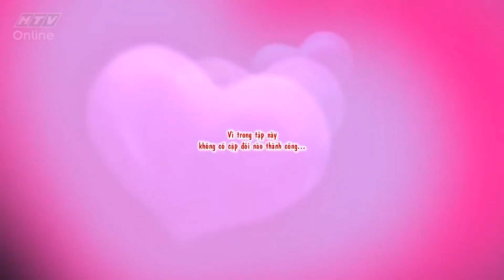Chàng Trai Không Có ẤN TƯỢNG ĐẦU TIÊN Khiến Cô Gái Đau Lòng Chúc Người Tìm Được Nửa Kia Của Mình 😓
Cú pháp tìm nhanh: Tần số cảm xúc, chàng trai không có ấn tượng đầu tiên, cô gái đau lòng chúc người tìm được nửa kia của mình, bạn muốn hẹn hò 201, ban muon hen ho 201, bmhh 201, bmhh201

⏰Khung giờ phát sóng: 14h trên kênh TẦN SỐ CẢM XÚC